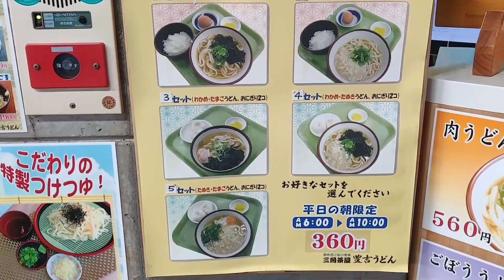【宮崎市】豊吉うどんの朝うどん・そばセット360円で朝活！わかめにしました！PayPay可🙆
安定の美味しさ😊